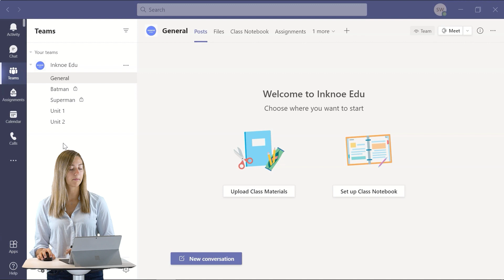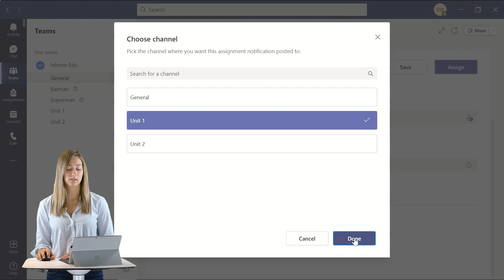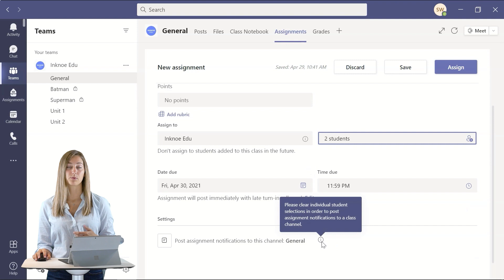How to Post Assignments to Specific Channels in Microsoft Teams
Posting assignment notifications to a specific channel in Teams keeps your General Channel clutter-free. Since you are not able to post these notifications to Private Channels, you can instead post the assignment to specific students.

⌚ Timestamps:
[ 0:00 ] - Intro
[ 0:32 ] - Post an Assignment to a Specific Channel
[ 1:37 ] - Assign to Specific Students
[ 2:46] - Outro

ClassPoint seamlessly integrates with Microsoft PowerPoint to turn presentations into interactive lessons, enhancing engagement through live student response tools.

Plus, check out Edcafe AI - EdCafe is our AI-driven platform built specifically for teachers, offering advanced tools for lesson planning, personalized learning, and student interaction.